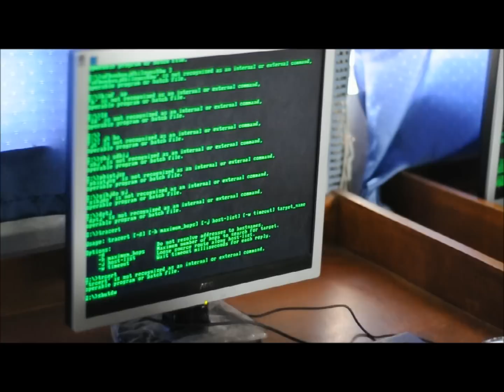Super Shoes Advertisement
3rd Year Charity Advertisement

-Harvy LU
-Aeron PAGCALIWAGAN
-Brandon ARCENA
-Clever XU
-Louie TAY
-James DOBLADO
-Antonio TUPAS
-Niel RECINTO